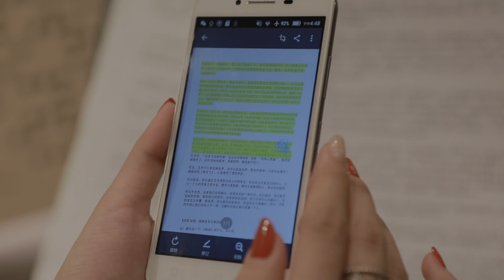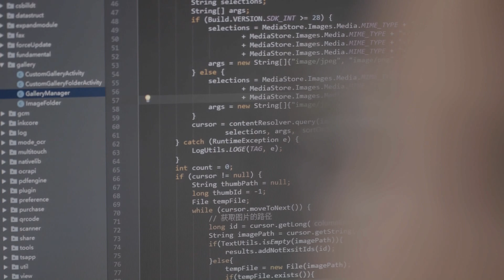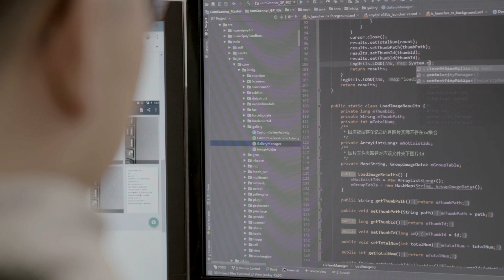Android Developer Story: Chinese developer CamScanner builds a business platform with Android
Find out how Chinese app CamScanner, part of CC Intelligence Technology, has built a trusted business platform with Android. CamScanner is unicorn enterprise specialized in AI and big data focusing on text recognition and interpretation, learn how they have adapted to Android 9 and used Android features such as Jetpack to build a successful business platform.